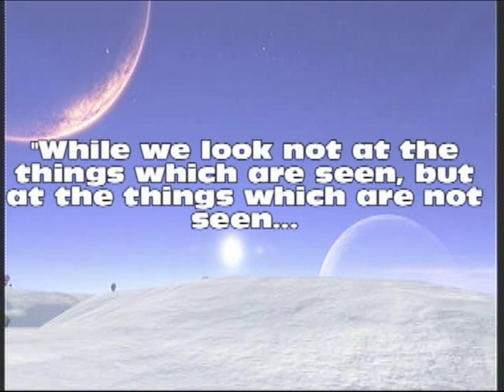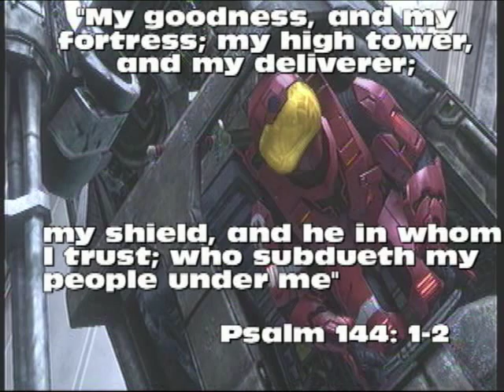The New Face of SuSo: The SLG Experience [Watch in HQ]